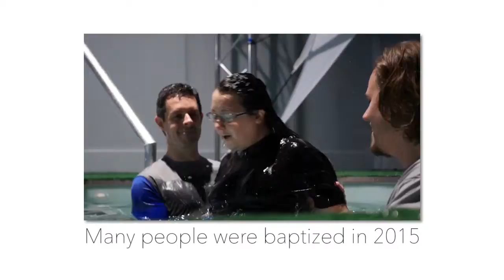Baptisms @ the Bridge // December 2015